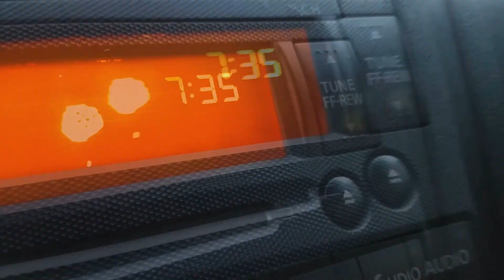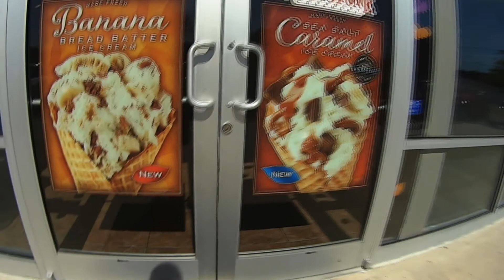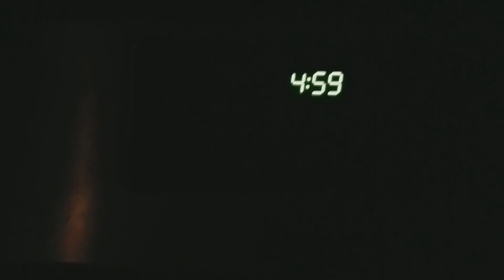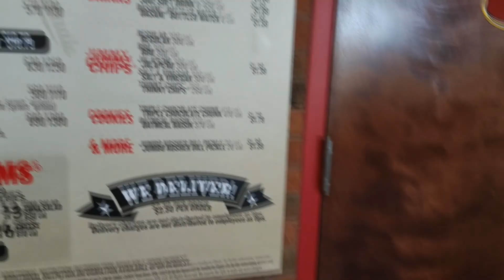Wake up at 5 AM Insane Benefits of Waking up Early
in this video  i show why its good to get up in the morning and start your day off right

S O C I A L